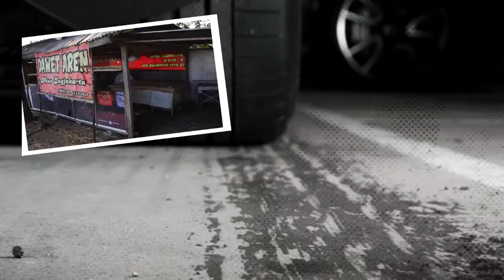GELAR PERKORO PEMBUNUHAN NGAWI PART 2